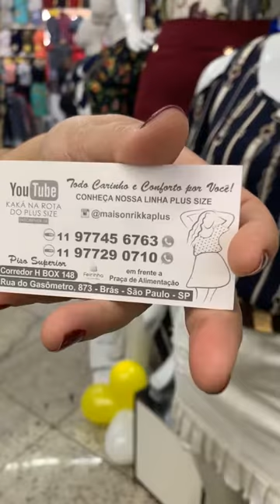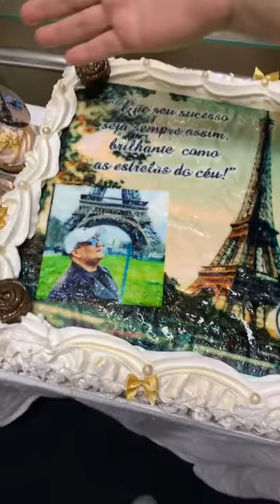LIVE AO VIVO NA MAISON RIKKA PLUS